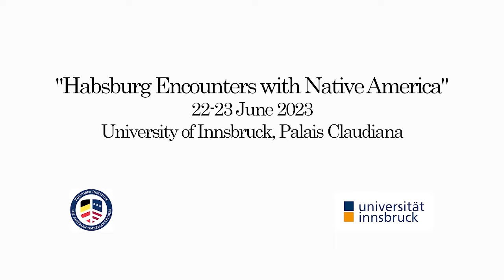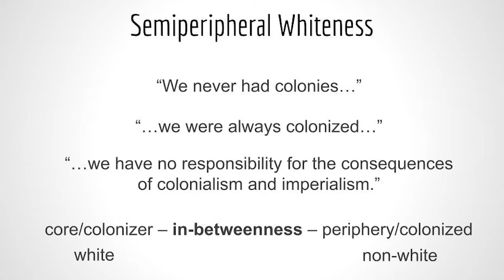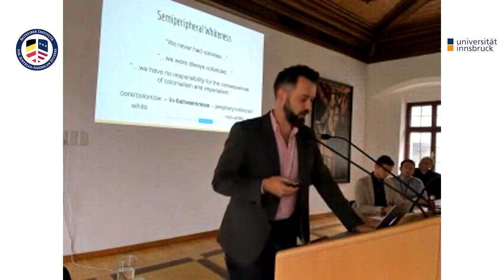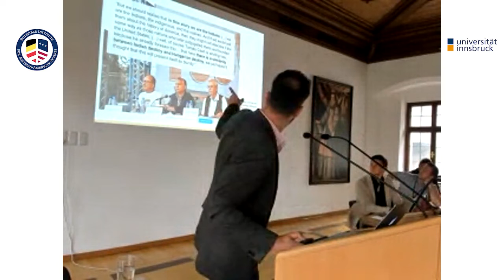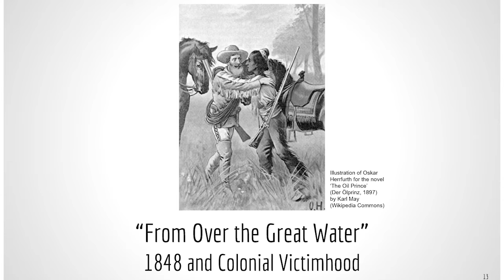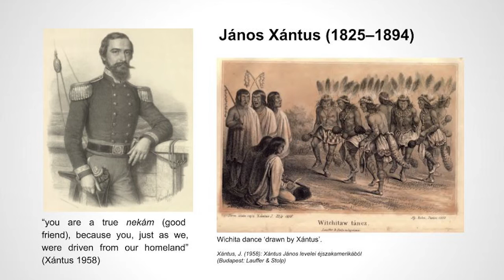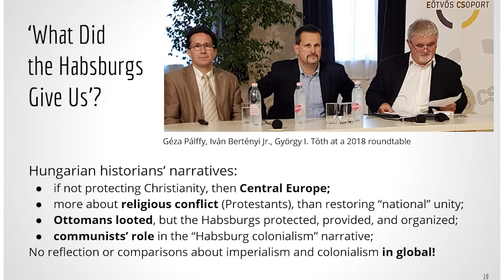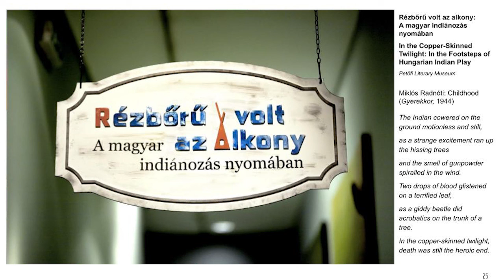Zoltán Ginelli – Semiperipheral Whiteness: Habsburg Colonialism in Hungarian "Indian Play"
Ginelli is an independent researcher and a critical geographer, historian of science and global historian. His research is in the geographies of knowledge, world-systems analysis, and the histories of geography, colonialism and racism, with a focus on the historical relations between Eastern Europe and the Global South or the Third World. Learn more about him and his work,

The "Habsburg Encounters with Native America" conference took place on June 22-23, at the University of Innsbruck.
Who we are:
The Botstiber Institute for Austrian-American Studies (BIAAS) promotes an understanding of the historic relationship between the United States and Austria, including the lands of the former Habsburg empire, by awarding grants and fellowships, organizing lectures and conferences, and publishing the Journal of Austrian-American History. We engage with a broader public audience through digital programming, including videos, podcasts and blog posts.

Auf Wiedersehen! / Until next time!